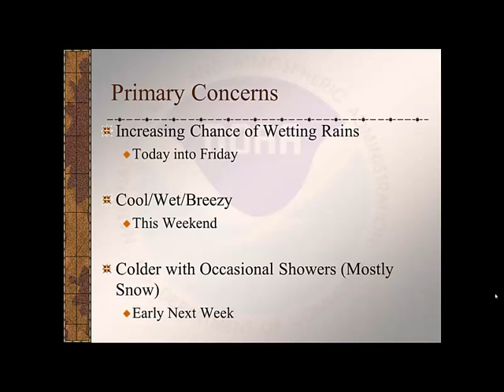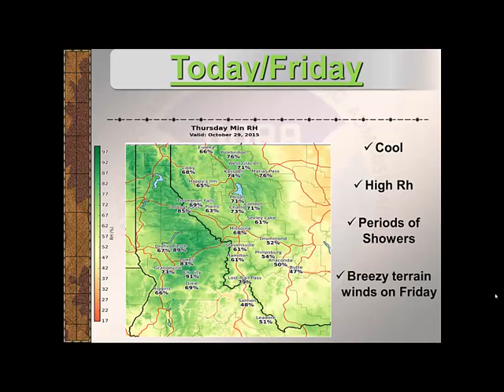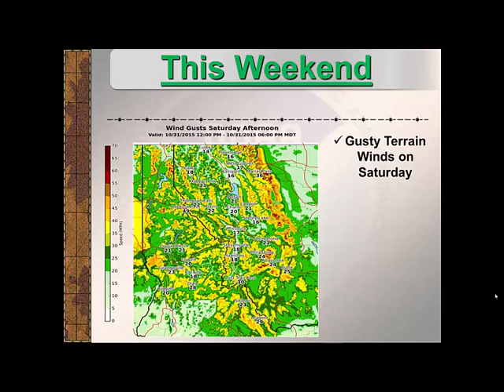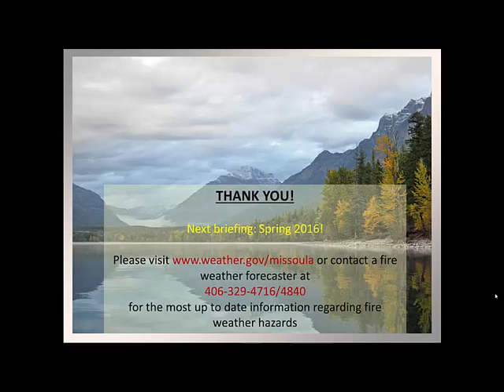Fire Weather Briefing - October 29, 2015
Last fire weather briefing of the 2015 fire season.